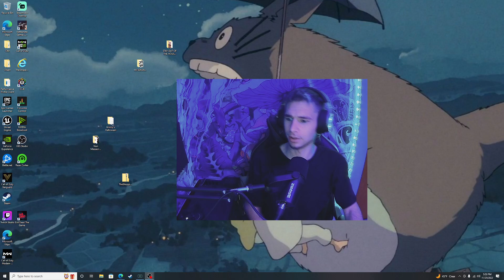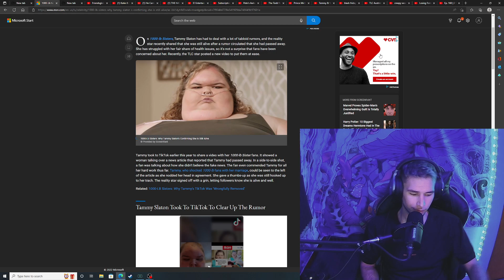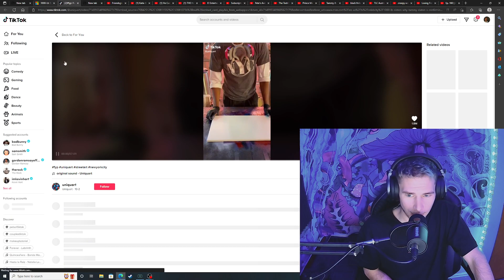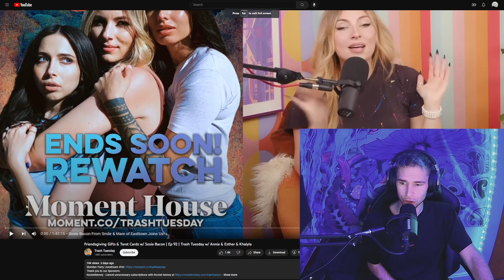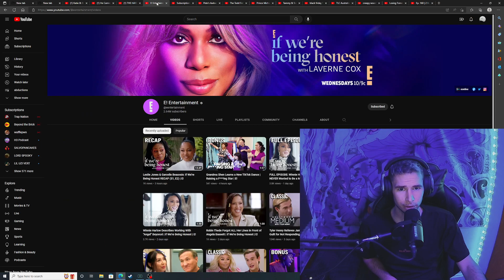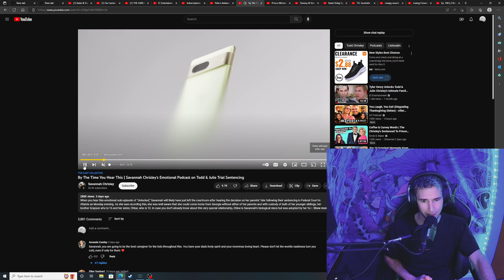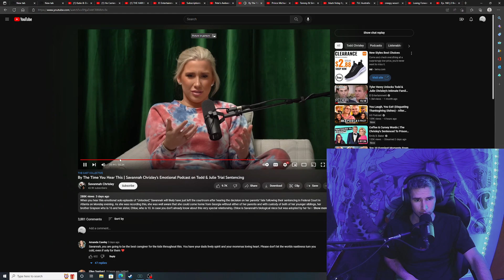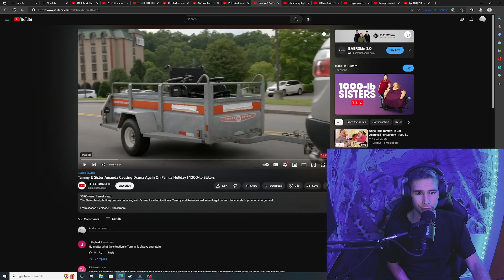Annie Lederman shuns Khalyla, Todd Christley Tells All and Strange Celebrity House Tour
Welcome to the Nate Show. the only good comedy show on youtube. I take on the world of the internet and its entertainers one by one. No one's SAFE!!!